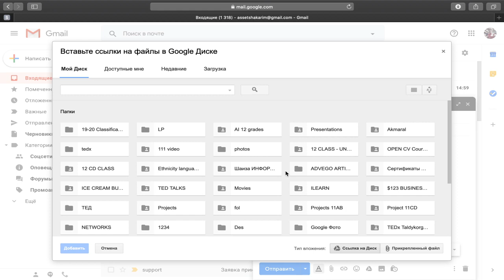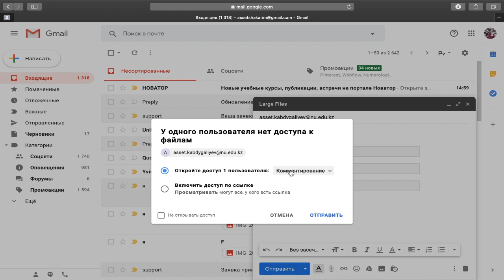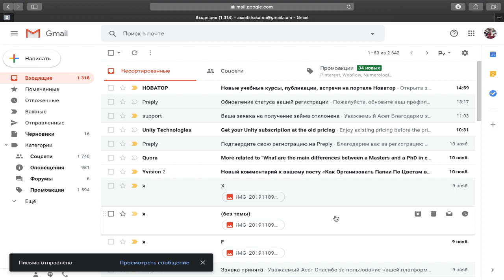Как Отправлять Большие Файлы до 10ГБ через GMAIL почту | Гугл Диск / Советы по почте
В этом видео расскажем про возможность отправлять огромные файлы через электронную почту!